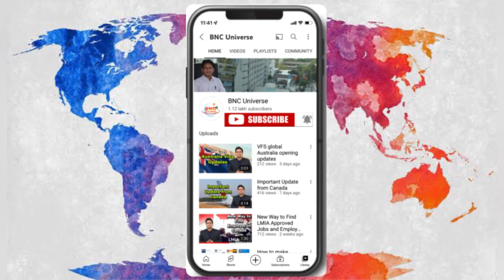Newfoundland and Labrador AIP (Canada PR without LMIA)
Program Requirement:

Job offer from designated employer:
Designated employers do not have to go through the process of obtaining a Labour Market Impact Assessment (LMIA) for jobs endorsed under the pilot program.

Language requirements:
CLB/NCLC 5 for TEER 0, 1, 2 or 3
CLB/NCLC 4 for TEER 4
Work experience:
- have atleast 1 year experience in the last 5 years.
- You do not need to meet the work experience requirements if you're an international graduate who
has a degree, diploma from a recognized post-secondary institution in 1 of the 4 Atlantic provinces (New Brunswick, Nova Scotia, Prince Edward Island, or Newfoundland and Labrador)

Settlement funds:
The amount you need depends on the size of your family.
1 person - $3,327
2 persons - $4,142
Education requirements:
If you have a job offer at the TEER O or 1 category, you must have a Canadian one-year post-secondary educationa credential.
And if you have job offer from the TEER 2, 3 or 4 category, you must have a Canadian high school diploma.
However, if you studied outside Canada, you need an educational credential assessment (ECA) to confirm that your studies are equal to or higher than the required level of education for your job offer.